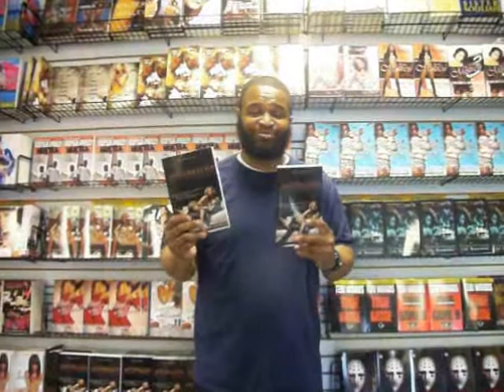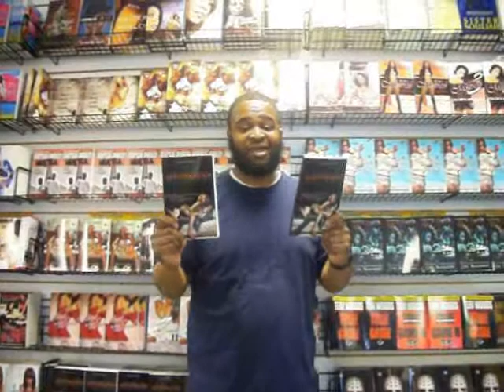Author Derrick King at Black and Nobel